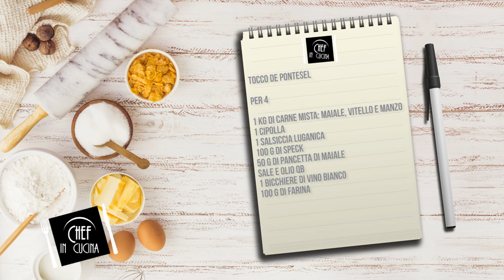Chef in Cucina - Tonco de pontesel